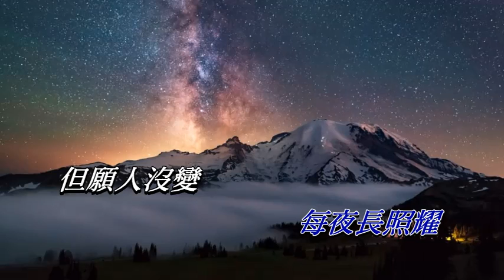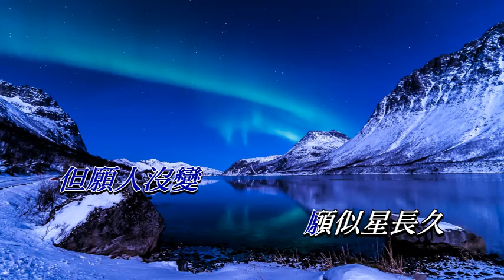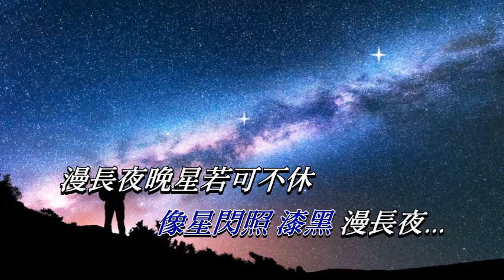但願人長久 盧冠廷〈演唱版〉